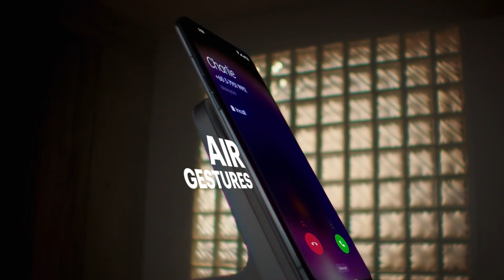OPPO Find X5 Series | El Poder De Vivirlo Todo